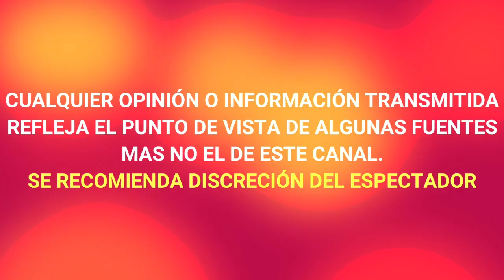¡ DE ULTIMO MOMENTO ! LAMENTABLE PÉRDIDA FAMOSA PERIODISTA SE VISTE DE LUTO POR CULPA DEL VIRUS